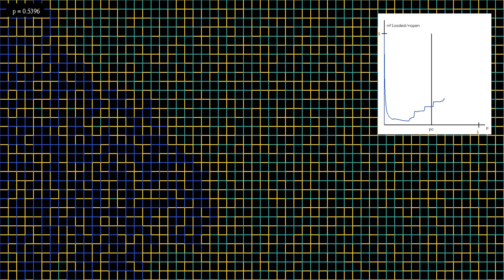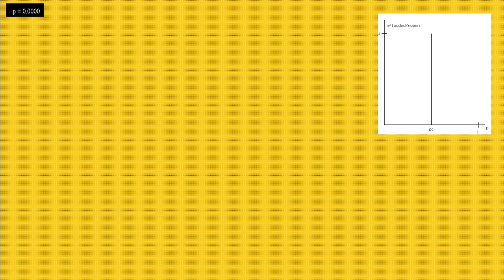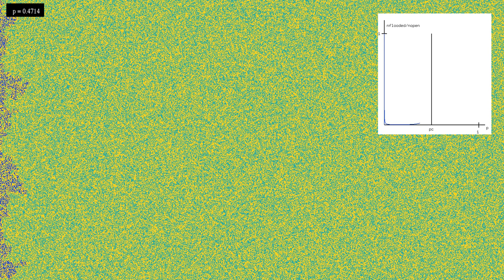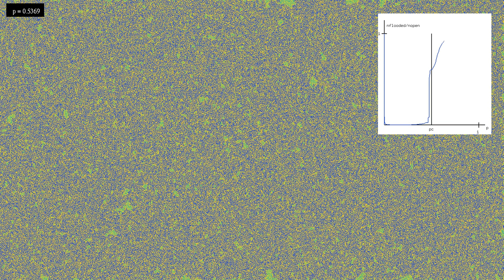Bernoulli bond percolation on a square lattice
This percolation simulation shows bond percolation on a square lattice, as opposed to site percolation, that is shown in the video . This means that all the action happens on the edges of a square lattice, like the dark lines on graph paper. The video is a variant of the old video with larger lattices. In addition, there is a graph showing the proportion of flooded bonds (the number of flooded bonds divided by the number of open bonds, whether flooded or not).
Percolation models describe the ability of a liquid to flow through a porous medium, such as oil flowing through certain types of rock, or water flowing through a coffee machine. See for instance the talk given by Fields medalist Hugo Duminil-Copin at the ICM 2018 in Rio.
In the model shown here, each bond (or edge) of the lattice is open with probability p, and closed with probability 1-p. Closed bonds are shown in yellow. Open bonds can be flooded (shown in dark blue), or not (shown in cyan). The flooded bonds are those of the left column, and those that can be reached from the left column by moving only through open bonds.
The simulation has six parts, featuring lattices of increasing size.
31x60 grid: 0:00
62x120 grid: 0:32
124x240 grid: 1:05
248x480 grid: 1:38
496x960 grid: 2:11
992x1920 grid: 2:44
In each part, the probability p of sites being open increases smoothly from 0 to 1. The remarkable property of percolation models is that there is a rather sharp transition between cases where only very few sites are flooded, to cases where most of them are flooded. The transition becomes sharper as the size of the lattice increases. One can show that when the lattice size goes to infinity, the transition concentrates on a particular value pc of p, which depends on the type of lattice. For the square lattice shown here, the critical value of p is equal to 0.5, . To make transitions more visible, in each part the increase of p is slowed down around this critical value. Of particular interest is the shape of the cluster of flooded cells when p is equal to pc, which has fractal properties.
The reason why pc = 0.5 for this lattice can be understood intuitively as follows, assuming the simulated region is a square instead of an elongated rectangle. Define the dual lattice by rotating each bond by 90 degrees around its center. The dual lattice is a translated version of the original one, shifted by half the lattice spacing in the x and y directions. It is quite easy to see that there is a flooded path from left to right in the original lattice if, and only if, there is no flooded path from top to bottom in the dual lattice. This implies that the critical probability of the original lattice and of the dual one have sum 1. However, by symmetry, both critical probabilities have to be equal. Hence their common value is 0.5.
In each part of this simulation, all bonds are given random values between 0 and 1. These values are independent, and follow a uniform distribution. A bond becomes open when its value is smaller than the increasing parameter p. Then a variant of depth-first search algorithm is used to find all flooded bonds.